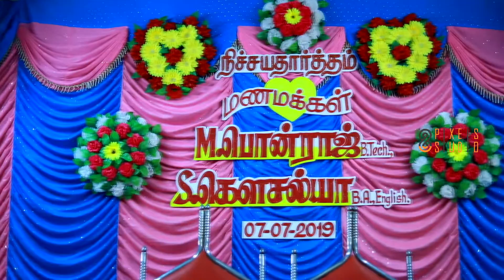Engagement - PonraJ & KowsalyA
Love is friendship that has caught fire.

Kovilpatti kamarajar mandapam